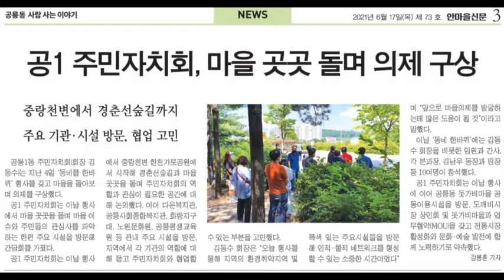2021년 성과공유회 영상(공릉1동)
4 공릉1동 성과공유회 영상
-김동수회장